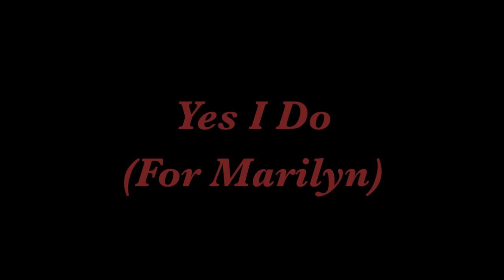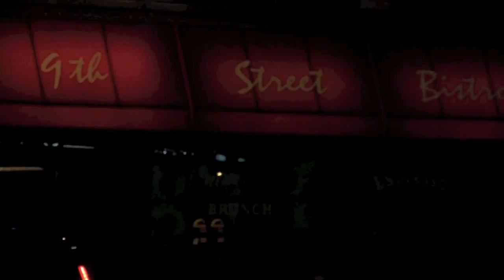Yes I Do (For Marilyn) - An Original Song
Tried to have a bit of fun and get into a 1970s' groove with this song. ;-)

Vocals/guitars: Radioviewer
Keyboards: Jonathan Clatter
Drums: Jimmy MacCracker

Video was shot and edited by me.